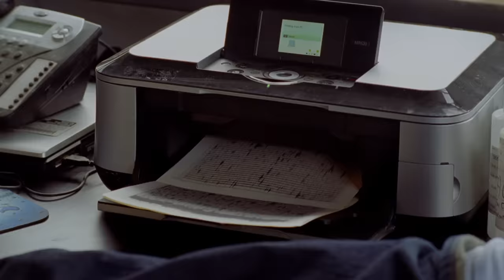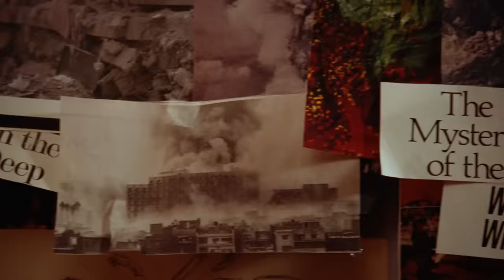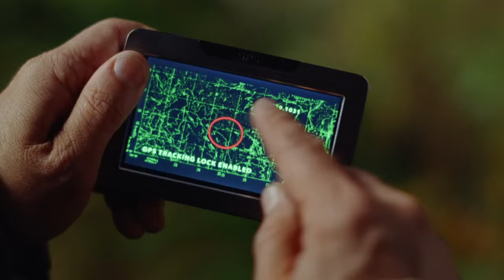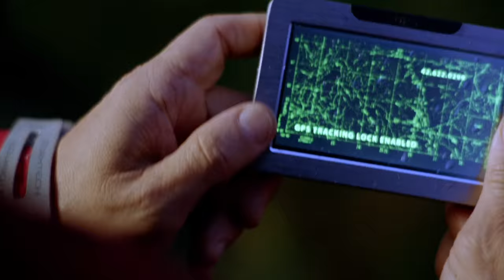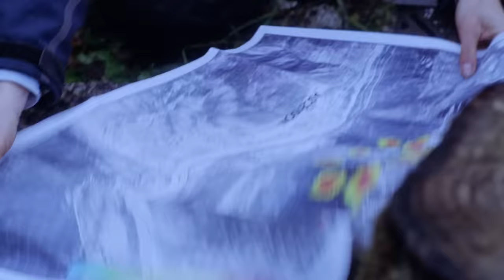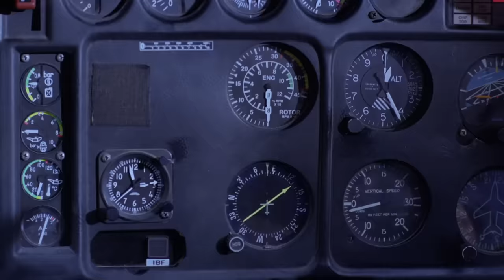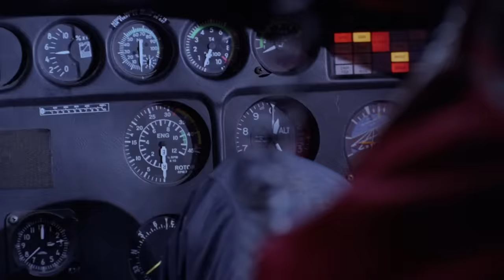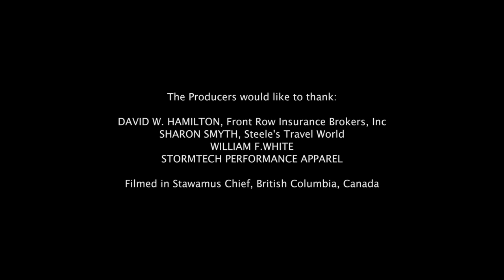Behemoth | FULL MOVIE | 2011 | Action, SciFi, Horror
An earthquake reactivates a long-dormant volcano threatening the small town of Ascension, trembling in its shadow. But the gaping maws in the region reveal evidence of something else—a centuries-old subterranean creature at last given the chance to break free in a black cloud of fire and ash.

Starring
Ed Quinn
Pascale Hutton
Cindy Busby
William B. Davis
Jessica Parker Kennedy
Garry Chalk
Ty Olsson

Directed by W.D. Hogan
2011